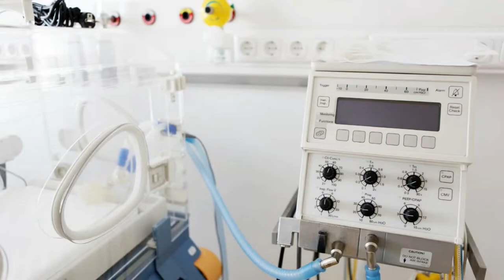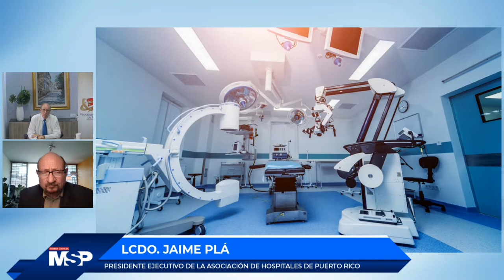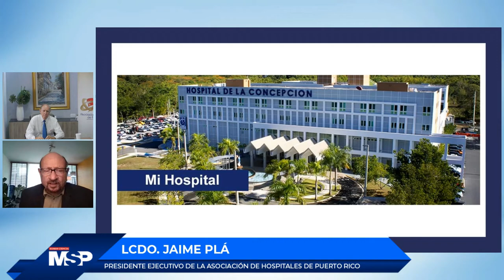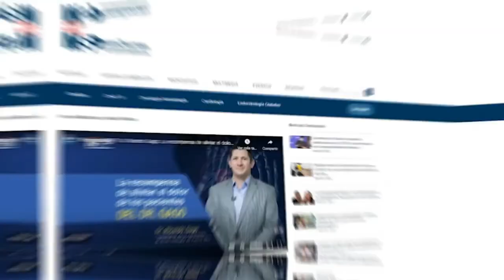Crisis Hospitalaria en Puerto Rico por fallas en el servicio eléctrico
ProgramaEspecial | Puerto Rico 📍 Esta noche no te pierdas la charla con el Presidente Ejecutivo de la Asociación de Hospitales, quien estará en MSP para hablar sobre la crisis actual en la red hospitalaria de la isla debido a las fallas en el servicio eléctrico que se vienen presentando.